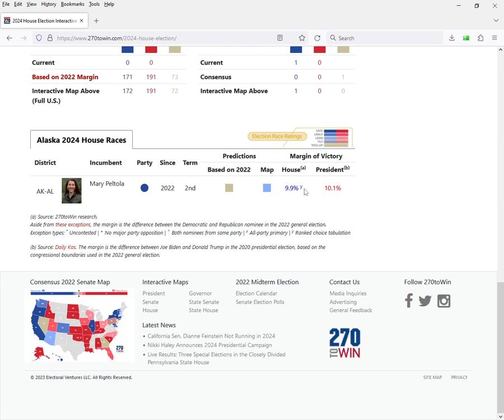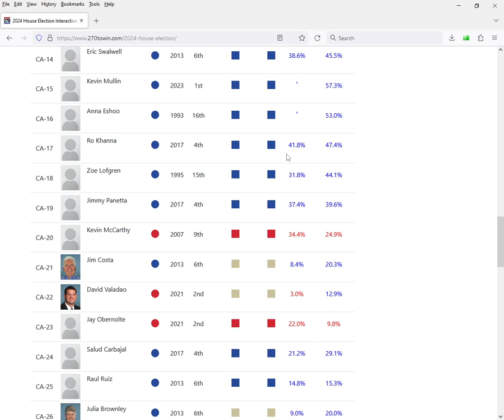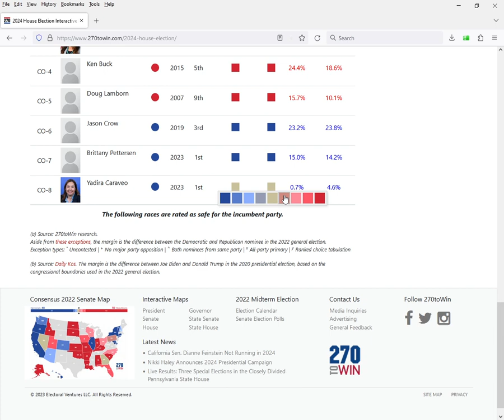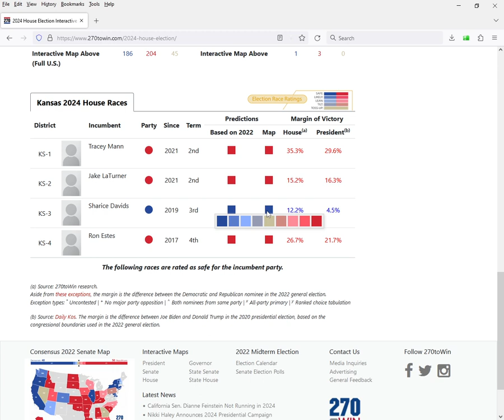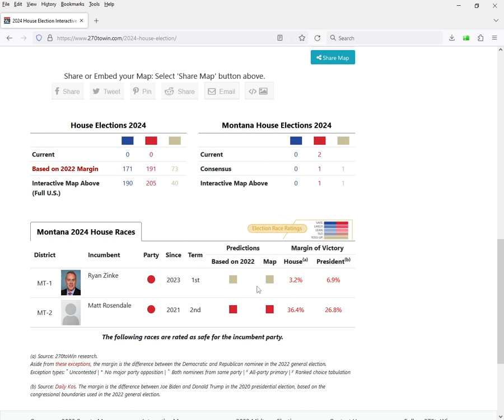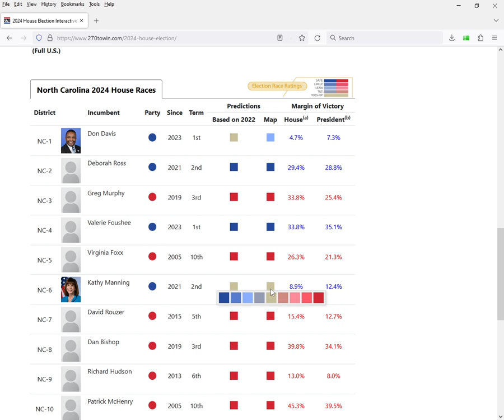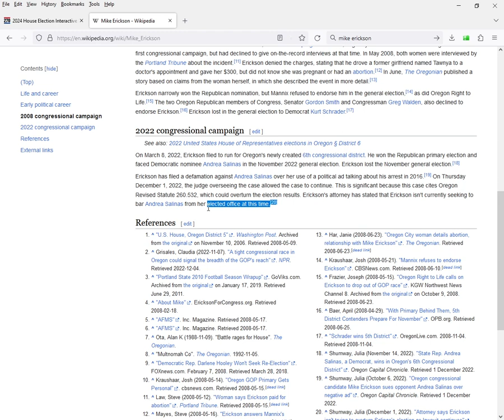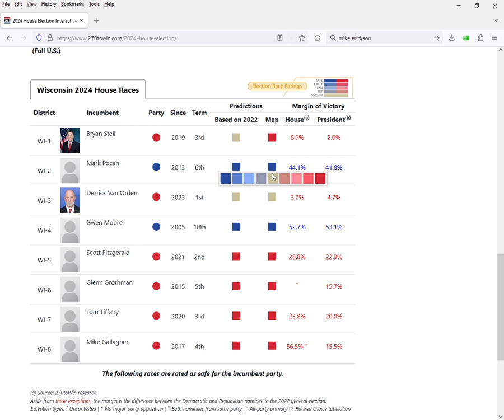2024 House of Representatives Election Prediction for February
This is my updated map for the month of February for the House of Representatives.